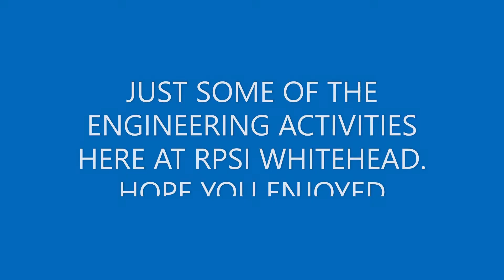Behind the scenes in the workshop! Part 2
As part of shapedbyindustry Industrial Heritage Week ran by Mid and East Antrim Council, take a look at our volunteers hard at work in the Dunleath workshop at Whitehead Railway Museum! The shots include absorbing scenes of locomotive and carriage wheels being turned on the lathe, a tramcar motor support being heated and bent, and finally film of hot riveting.